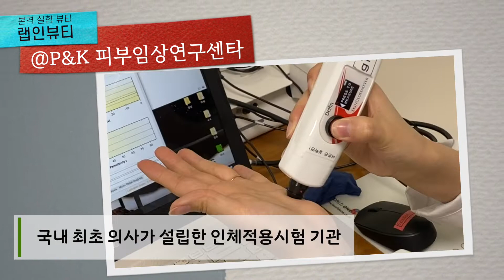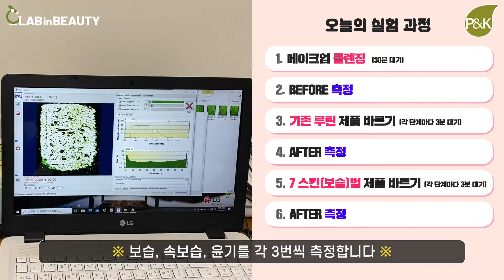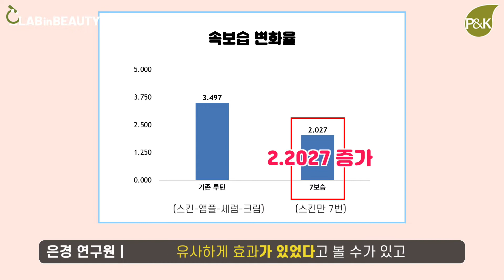[SUB] 화장품 여러가지 바를 필요없다?!? 스킨만 7번 바르면 속보습까지 잡는다는 7스킨법, 진짜 효과가 있을까?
"~카더라" 뷰티설의 진실을 밝힌다. 본격 실험 뷰티 랩인뷰티 2편

안녕하세요. 피엔케이 랩인뷰티입니다.

많이 발라야 좋다, 한 가지를 제대로 바르면 된다 등으로 여전히 뭐가 정답인지 모르겠는 내 피부 케어방법!

화장품의 홍수에 살고 있는 우리들,..
그런데 요즘은 스킨 하나를 여러번 레이어링해 보습을 채우는 7스킨법이 유행이라는데, 맞아요?
이거 정말 맞냐구요!

호기심으로 가득찬 저희가 이번에는
P&K 피부임상연구센타 연구원님과 함께
컴팩트하지만 정밀한 기계들을 가지고 실험해 보았습니다😀

📌실험 방법📌
1. 세안을 하고 30분을 방치합니다. (피부 상태를 최대한 동일하게 만들기 위해서)
2.기계를 이용해서 피부의 겉보습, 속보습, 윤기를 측정합니다.
3.기본 루틴대로 '스킨-앰플-에센스-크림'을 바릅니다.
(각 단계마다 충분히 흡수될 수 있도록 3분씩 대기했으며, 맨 마지막 단계인 크림을 바르고 10분 방치했습니다)
4.동일한 스킨을 이용해 7번 피부에 레이어링합니다.
(해당 과정도 각 과정마다 3분씩 대기했으며, 맨 마지막인 7회차를 바르고 10분 방치했습니다)
5.각 루틴별 겉보습, 속보습, 윤기를 기계를 통해 측정했습니다.

본 채널에서는 실험의 특성상 특정 제품을 국한해서 실험을 하고 있습니다.
따라서 화장품 제품의 성분이나 구성, 피부 상태에 따라
영상의 실험 결과와 다른 결과가 나타날 수 있습니다.
본인의 피부, 사용하는 제품에 맞는 방법을 찾는 참고자료로 봐주시면 감사하겠습니다.

※ 썸네일에 있는 제품 중 일부는 실험에 사용된 제품과 상관이 없습니다, 연출된 이미지 컷입니다.

※ 해당 영상의 저작권은 피엔케이 피부임상연구센타에 귀속되어 있으며 해당 영상을 무단 도용 및 사용시 저작권 침해 손실에 대한 법적 책임이 발생할 수 있습니다.

※ 본 영상은 코로나 방역 수칙을 철저히 준수하며 촬영했음을 밝힙니다.

제작: P&K 피부임상연구센타